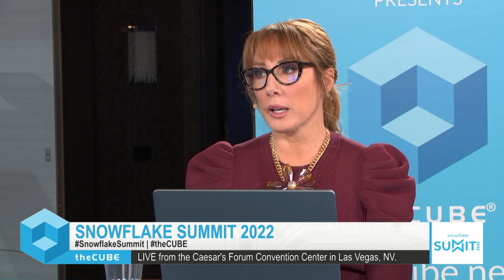Jon Loyens, data.world | Snowflake Summit 2022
Jon Loyens, Chief Product Officer, data.world, sits down with Lisa Martin & Dave Vellante at Snowflake Summit 2022 at the Caesar’s Forum Convention Center in Las Vegas, NV.